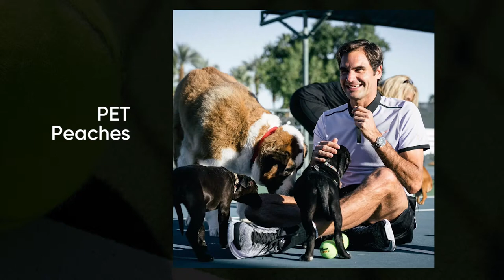Roger Federer 2019 ★ family ★ cars ★ private jet ★ watch